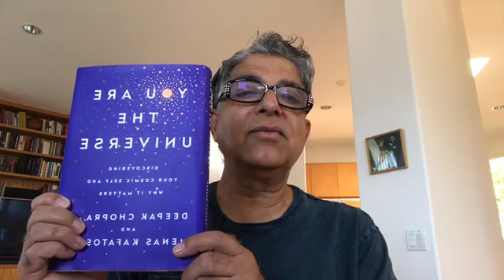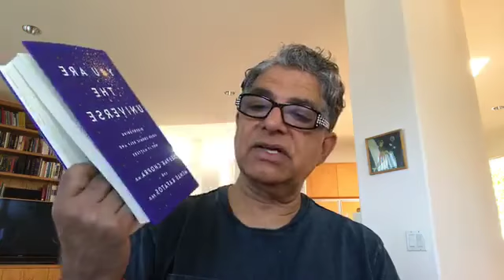Is Reincarnation Real? Deepak Chopra, MD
DiscoveringYourCosmicSelf.com